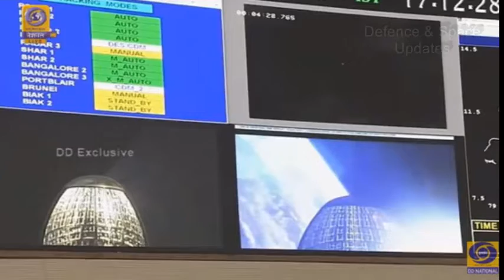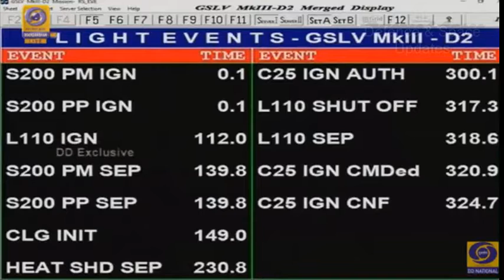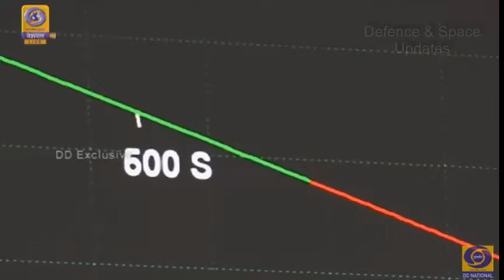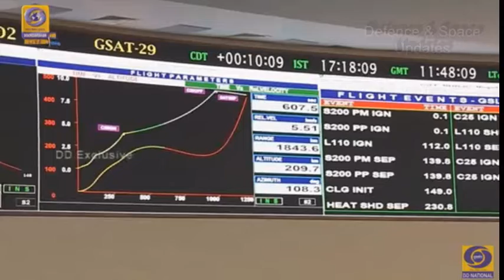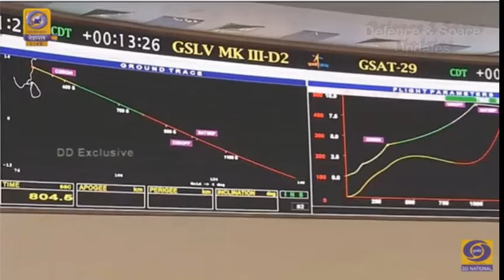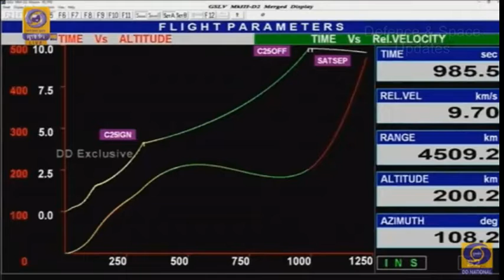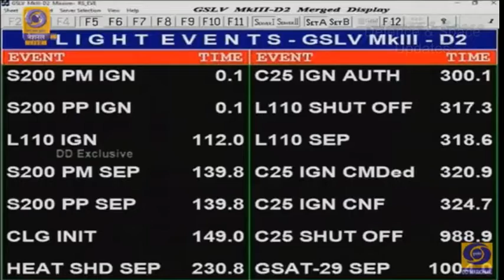ISRO GSLV Mk III -D2 Launched GSAT-29 Satellite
GSLV MkIII-D2, the second developmental flight of GSLV MkIII successfully launched GSAT-29, a high throughput communication satellite at 5.08 pm IST on November 14, 2018 from the Second Launch Pad(SLP) at Satish Dhawan Space Centre SHAR, Sriharikota.

GSLV-Mk III which is three-stage vehicle with two solid motor strap-ons, a liquid propellant core stage and a cryogenic stage, is capable of launching 4 ton class of satellite to Geosynchronous Transfer orbit (GTO).

GSAT-29 satellite with a lift-off mass of 3423 kg, is a multi-beam, multiband communication satellite of India, configured around the ISRO’s enhanced I-3K bus. This is the heaviest satellite launched from India.

GSAT-29 carries Ka/Ku-band high throughput communication transponders which will bridge the digital divide of users including those in Jammu & Kashmir and North Eastern regions of India. It also carries Q/V-band payload, configured for technology demonstration at higher frequency bands and Geo-stationary High Resolution Camera. carried onboard GSAT-29 spacecraft. An optical communication payload, for the first time, will be utilized for data transmission.